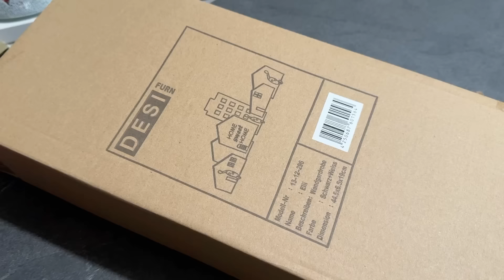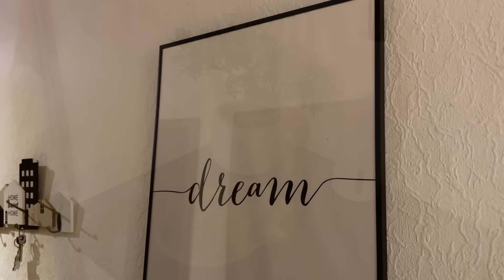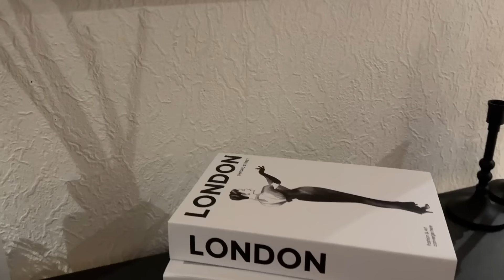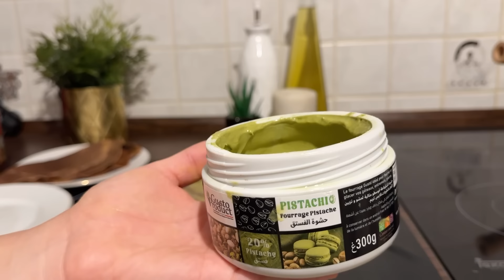Vlog une journée avec moi .. déco, Haul , recettes فلووڤ يوم كامل معايا 🛍️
Ma Marque de bijoux